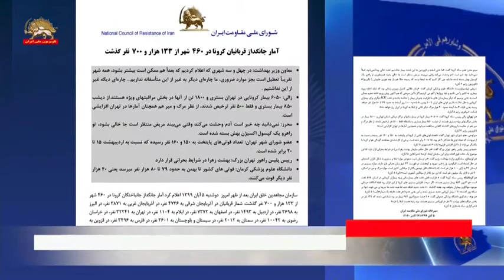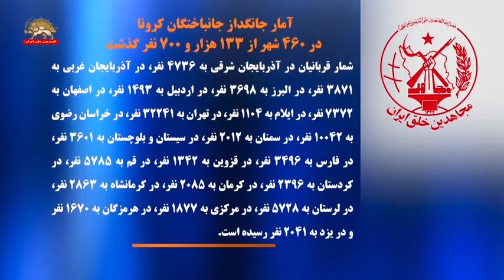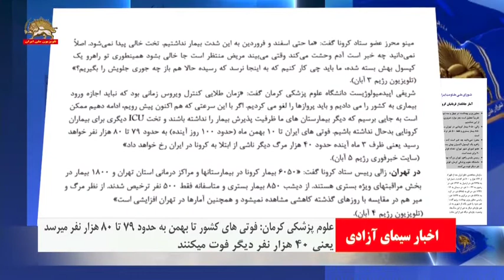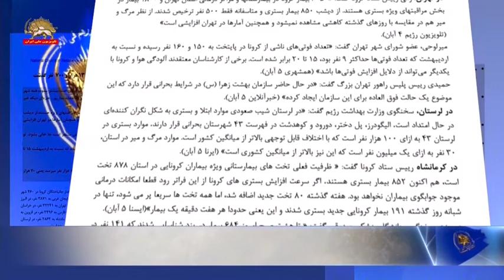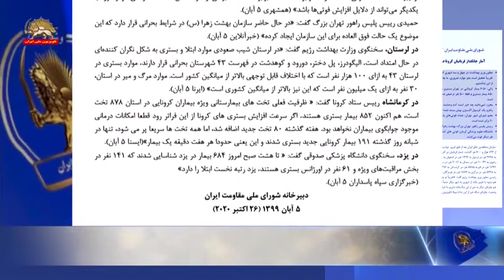آمار جانگداز قربانیان کرونا در ۴۶۰شهر از ۱۳۳هزار و ۷۰۰نفر گذشت